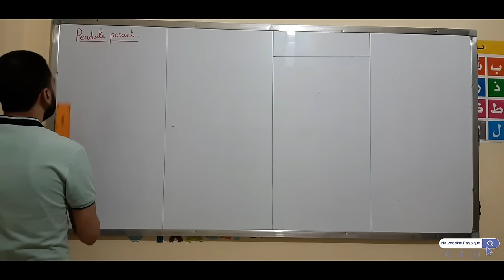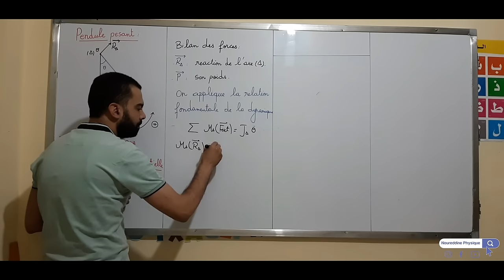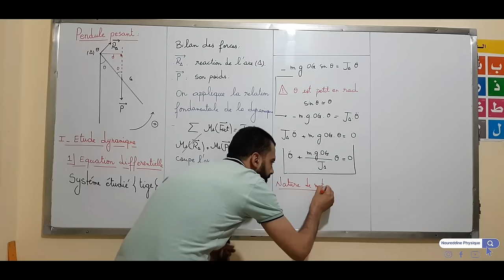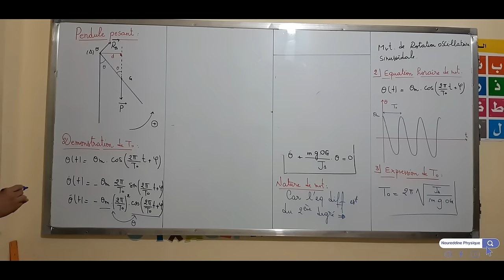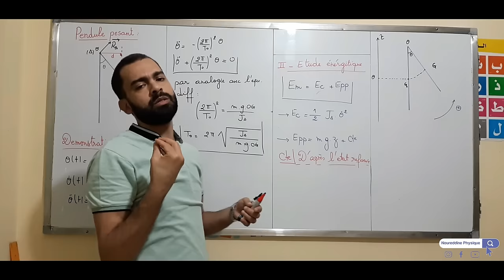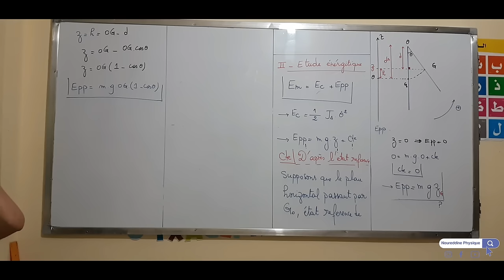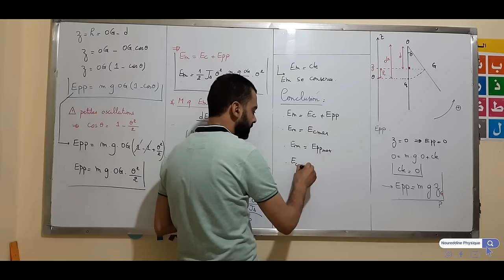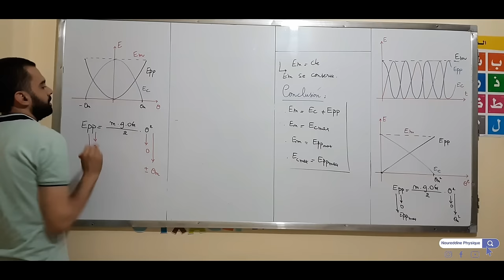2BAC Biof - Mvts Oscillants: Le pendule Pesant (Cours Complet) - Prof Noureddine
Mvts Oscillants: Le pendule Pesant (Cours Complet), pour 2 BAC Biof "SM + PC" avec Prof Noureddine.